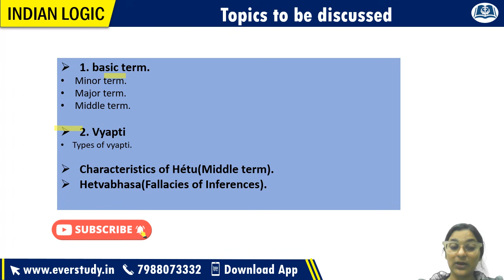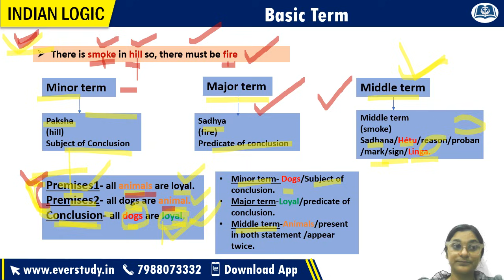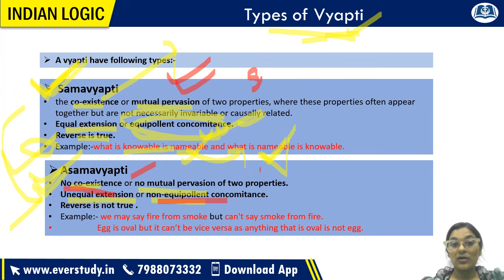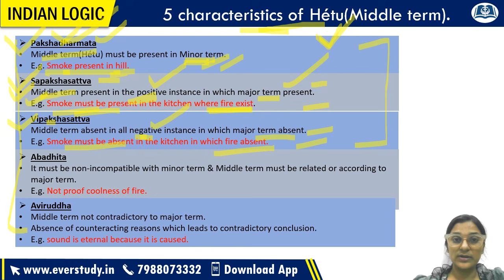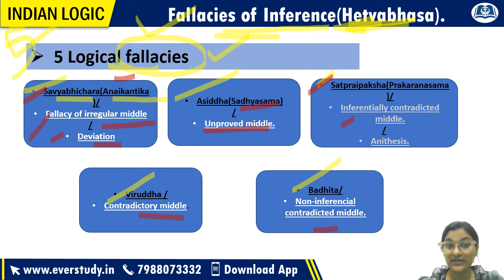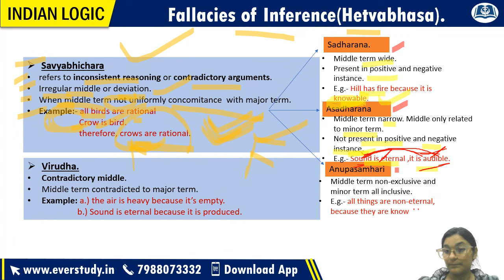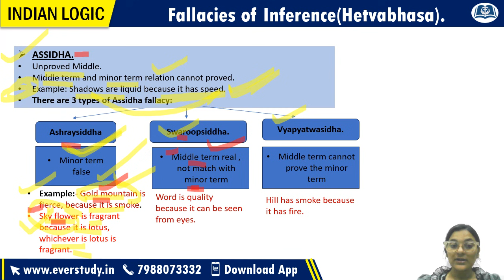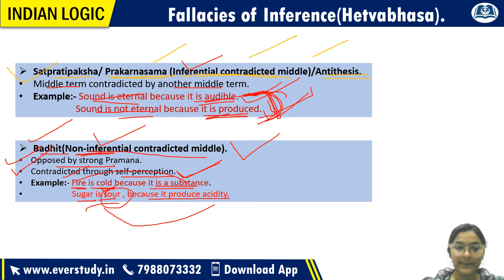Indian Logic: Vyapti, Hetu & Hetvabhasa | UGC NET Paper I | Lecture 5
Indian Logic: Vyapti, Hetu & Hetvabhasa | UGC NET Paper I | Lecture 5 by Anima Tiwari

☑ Online classes
☑ Study material
☑ Current affairs